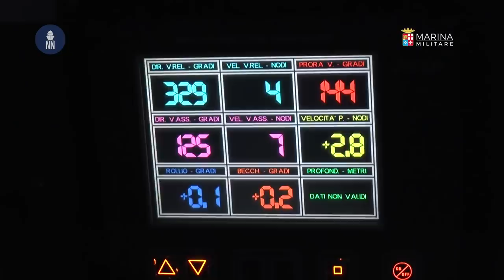Italian Navy Aircraft Carrier ‘Cavour’ Ready for F-35B Joint Strike Fighters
The Italian Navy's  aircraft carrier Cavour left the Maritime Military Arsenal of Taranto after completing a 16 months refit and upgrade period to operate F-35B Joint Strike Fighters.

Cavour completed a maintenance and modernization period of 16 months during which she was also brought dry in one of the largest dry docks in Europe.

You can see in the video ITS Cavour passing thru the Canal de Taranto. Generations of Italian Navy ships have been built to fit through this historic passage.

Technical interventions carried out on board the aircraft carrier included the overhaul of the flight deck with a new deck coating. This was necessary to limit the thermodynamic impacts when the F-35B Short Take Off Vertical Landing aircraft will take off and land.

Later this year, the Cavour aircraft carrier will go through a preparatory training period ahead of its departure for the United States where it will conduct some integration tests with the F-35B. These activities will represent the first important steps for achieving the Initial Operational Capacity of the aircraft carrier with its renewed Italian Naval Aviation capability.

The Italian Navy ordered a total of 15 F-35B fighter jets. The Italian Air Force has the same amount on order in addition to about 60 F-35A models.